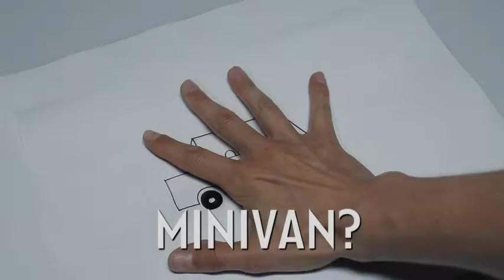La nouvelle FIAT 500L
La nouvelle Fiat 500L. New rules